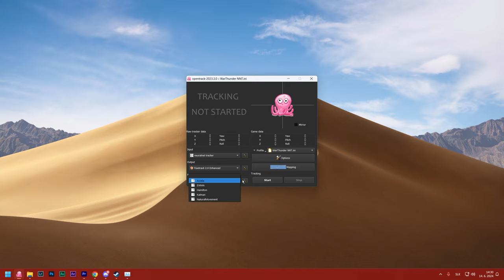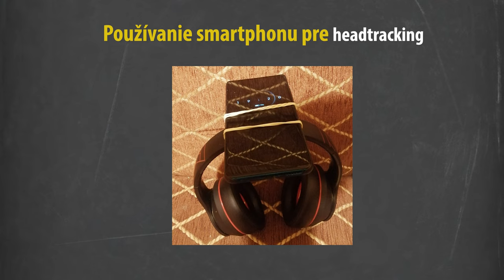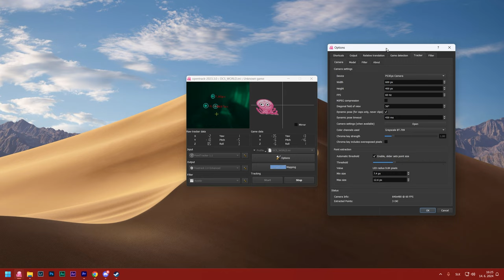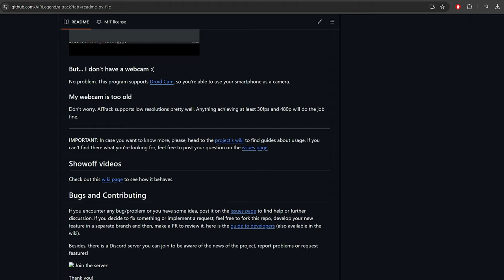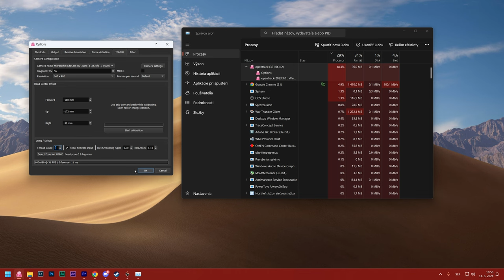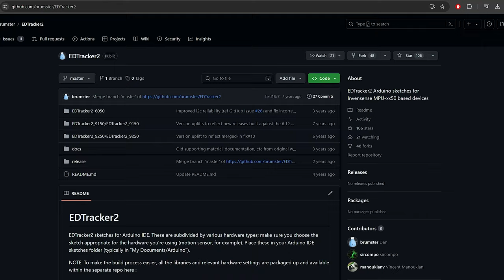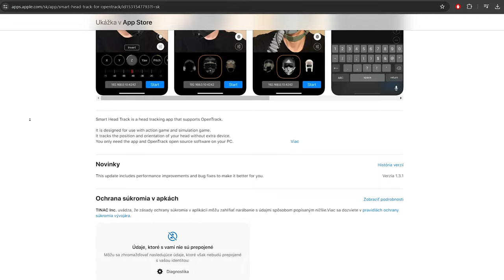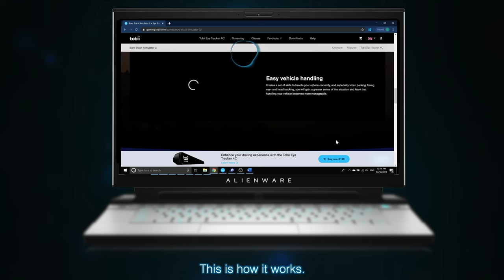Headtracking 101: Kompletný Sprievodca pre War Thunder a DCS World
Tentokrát sa pozrieme na najpopulárnejšie riešenia headtracking pre herné simulátory ako War Thunder, DCS World, Dirt rally, elite dangerous... Zároveň si vysvetlíme ako fungujú Track IR, EDtracker, AITrack alebo Neural net tracker v prostredí opentrack.

88 MPH

►Zväz PAN1K

►Ak by ste si chceli zahrať túto hru a ešte nieste zaregistrovaný môžete tak urobiť tu

Mohli by sme si zahrať viacerí zopár bitiek :)
Na Discorde nie som non-stop tak trochu trpezlivosti

(najlepšie ak uvediete svoj nickname)
Užijte si video! | Enjoy video!

0:00 - Úvod
0:39 - Najpoužívanejšie riešenia
2:26 - DIY Track IR
4:11 - AI/neural net tracking
7:23 - DIY Gyro (EDtracker)
8:45 - Smartphone APP
10:00 - NaturalPoint TrackIR 5
10:46 - Tobii eyetracker
11:27 - Čo si vybrať?